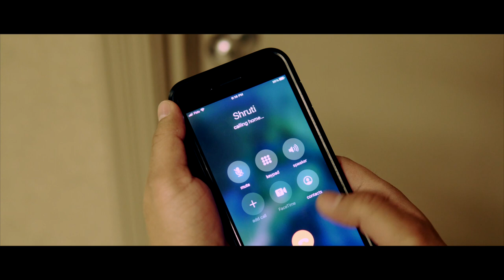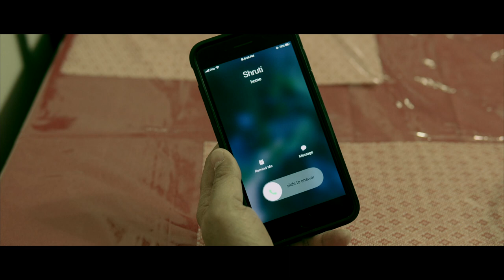MISSING - EPISODE 3 | Psychological Horror Web Series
Psychological thriller series - Episode 3

A man finds out about his wife's disappearance and gets caught up in the police investigation and is the prime suspect.
This is a case of a whodunit with a horror element baked in with mystery and suspense.